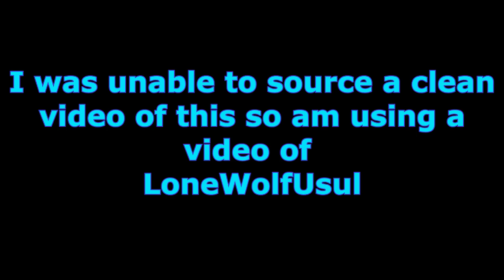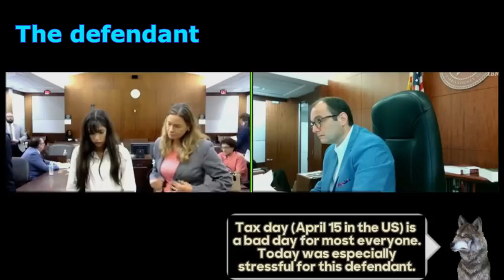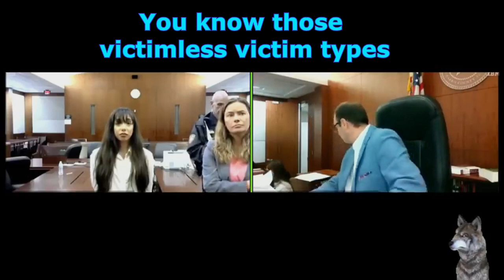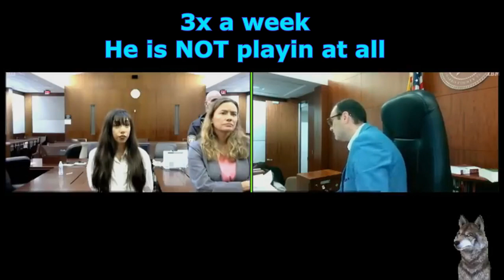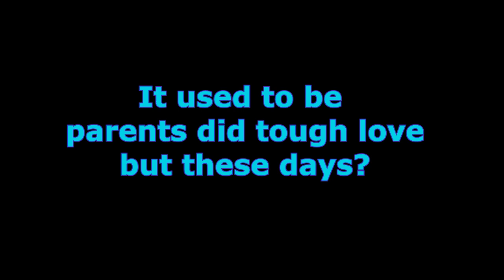Court Watch - Judge Fleischer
I had thought about doing some court watch videos for a while
I saw this one and had to share with everyone as it shows
some of the behind the scene stuff of court.

Judges do not go out of their way to punish regardless of what some people think

They try to award the minimum sentence they can that they think will get someone to stop doing dumb stuff.

Some idiots we know will push things and wonder why the corrupt judge is punishing them. What has happened is the judge saw someone too stubborn to get a clue or didn't have any remorse and just didn't care what they did or who they harmed.

This is Judge Fleischer out of Harris County Houston Texas

Watch how he tries to help push this woman to change with some tough love